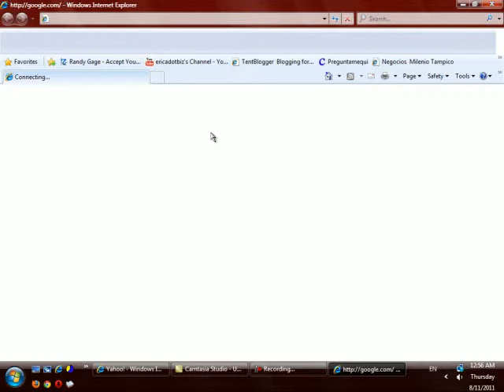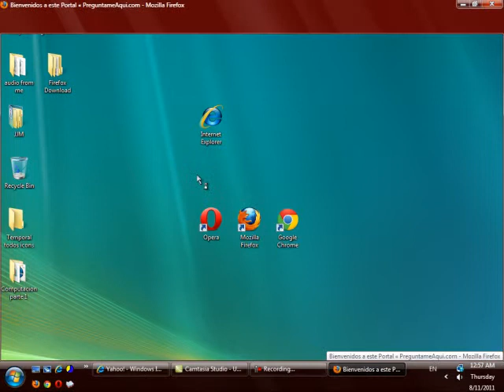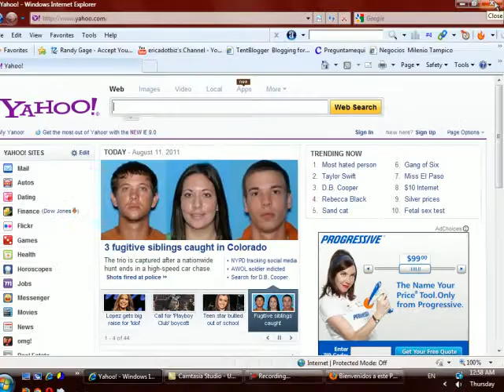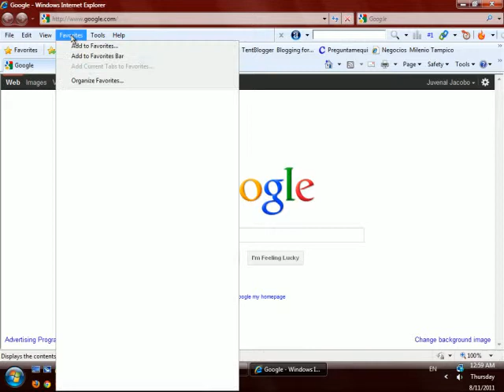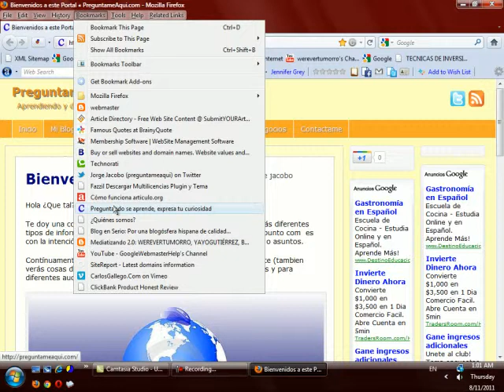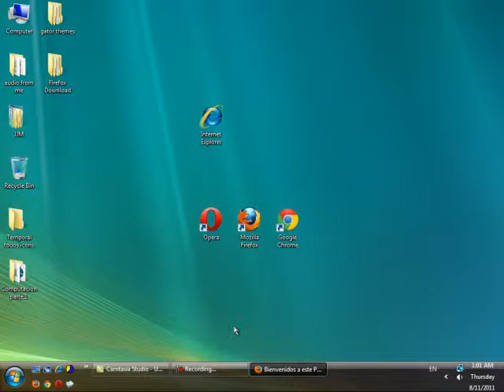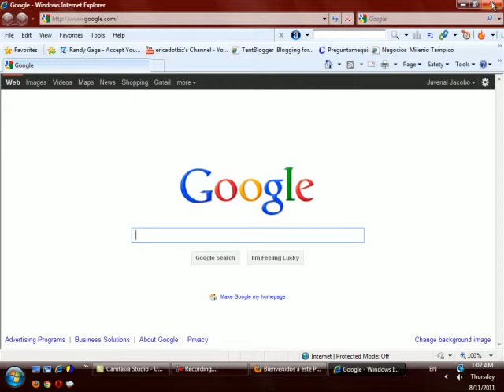Computacion parte 2 El botón de Favoritos y marcadores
En este video de computacion, trato de explicar para que sirve el boton de favoritos en internet explorer o marcadores en Firefox.  Esto es lo basico al navegar el internet. computacion basica, no para un experto, por favor principiantes vean este video.